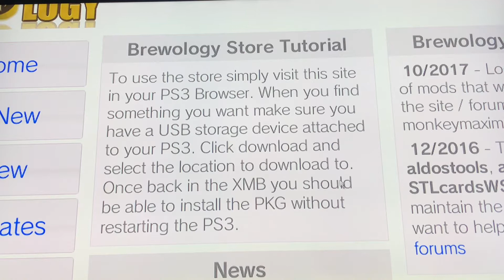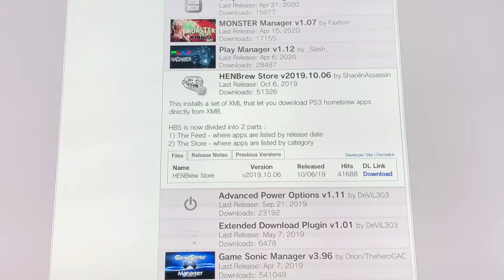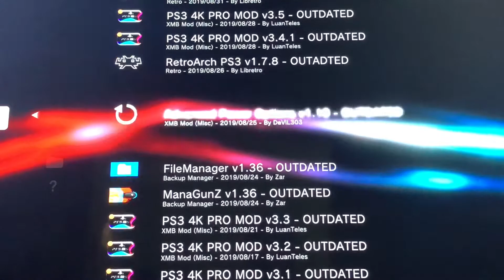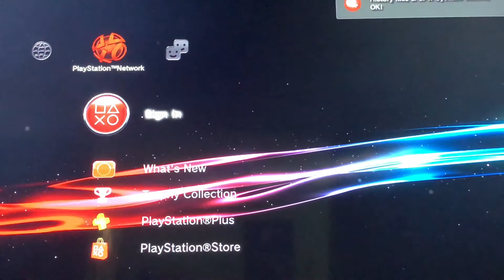TUTORIAL: How to download any file from store/Brewology.com to your ps3 via USB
●▬▬▬▬▬▬▬▬▬▬ஜ۩۞۩ஜ▬▬▬▬▬▬▬▬▬▬●
    ❖◈❖◈❖◈❖ Open for more Coolness ❖◈❖◈❖◈❖
●▬▬▬▬▬▬▬▬▬▬ஜ۩۞۩ஜ▬▬▬▬▬▬▬▬▬▬●
for modded Lobbys ^^
❖Second Channel ❖

Youtube.com/XploiTGoDz

🎮 My PSN 🎮
  MoDz_rGoDz /Online most at Wednesday thru Saturdya ay;)

♫ Music ♫

❖Download❖

N/A

Description of video:
Tutorial how to downlaod any file from Brewology.com with just a USB on ps3 !

❖Recorder❖

Me,if you want to reupload any of my videos ask me :D

If you reupload a video without my permission you get
striked and taken down!!!

❖Youtube Friends❖

MoDz_rFuN ──┐
The Fake Wonderz──┐
ImVirus Mike ──┐
Mr. OCTANE ──┐

❖Shop ❖
I SELL DREAMS

of the song and I'm not profiting
by publishing!

●▬▬▬▬▬▬▬ Copyright Disclamer: ▬▬▬▬▬▬▬ ●

Activision, Infinity Ward,
Treyarch, Sony ,SlegehammerGames
Applies To You:

This Video is only a demonstration
to help the developer to make the game
better and to fix bugs or gaps and not for destroying the game